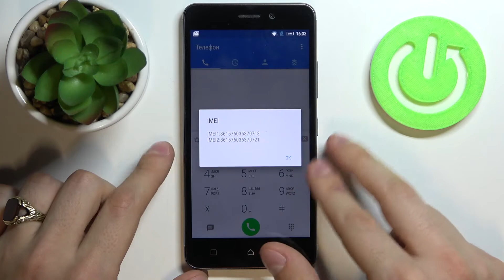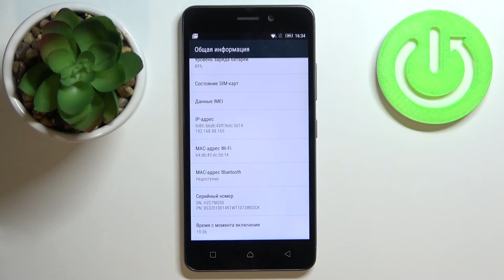Как проверить имей на Lenovo K6 / Проверить серийный номер на Lenovo K6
В этом видео мы покажем вам, как проверить номер имей на Lenovo K6. Так же мы покажем в этом видео, как узнать свой серийный номер на ХХХ. Вы сможете узнать IMEI на Lenovo K6 для сервисного центра или для проверки на сервисных сайтах.

Как проверить серийный номер на Lenovo K6? Как проверить номер имей на Lenovo K6? Как проверить свой IMEI на Lenovo K6? Как узнать ИМЕЙ на Lenovo K6? Как узнать ИМЕИ на Lenovo K6? Как на устройстве Lenovo K6 проверить Serial Number?